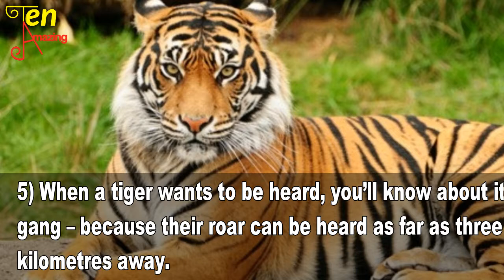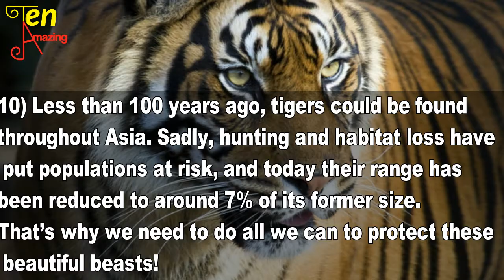Tigers|Ten Facts about tigers|Beautiful tigers|Animal videos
Hello everyone.
Welcome To TenAmazing
In this video you will know about Ten Amazing facts about tigers..
Hope you people will enjoy the video..

stay with us for more amazing videos..